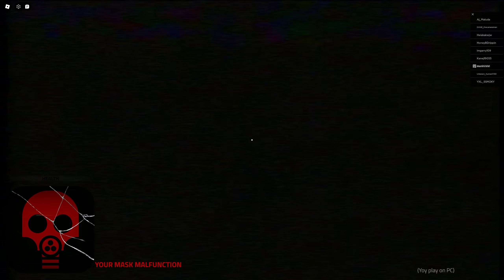ROBLOX - CATNAP: [SOLO PROJECT] - [FULL PLAYTHROUGH]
▼ Description ▼

This is pretty much just a game that's like the other Solo projects this guy made, but it was pretty okay!

Roblox ► Kalet14 (Mori)
I'd also be grateful ►   if you have notifications on 😊
Game ► CATNAP: [SOLO PROJECT] on Roblox

✅ 1
✅ 10
✅  100
✅ 1000
❌ 10,000
❌ 100,000
❌ 1,000,000
❌ 10,000,000

View Goal :

✅ 1
✅ 10
✅ 100
✅ 200
✅ 500
✅ 1000
✅ 2000
✅ 5000
✅ 10,000
✅ 50,000
✅ 100,000
✅ 150,000
✅ 300,000
✅ 412,426
✅ 500,000
❌ 750,000
❌ 1,000,000

I love my beautiful wife 💖💗 If she's reading this right now, I want her to know that I love her more than anything and everything!